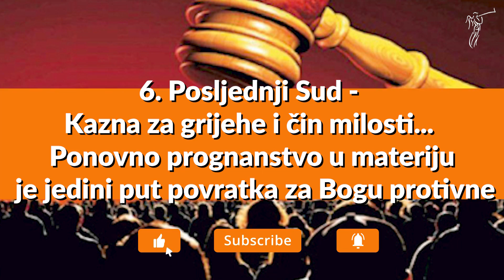DAN SUDA - 6. Posljednji Sud - Kazna za grijehe i čin milosti... Ponovno prognanstvo u materiju...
SEMINAR NA SVJETLU ČISTE ISTINE:
Dan Suda ( Djela 17:31 )

PUNI NAZIV PROPOVIJEDI:
6. Posljednji Sud - Kazna za grijehe i čin milosti... Ponovno prognanstvo u materiju je jedini put povratka za Bogu protivne

PREDAVAČ:
Lorens Novosel - Apostol Isusa Krista
Zagreb 10/2020